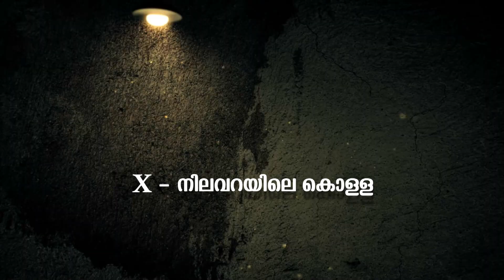പൂച്ചപോലീസ് | Poocha Police | Nilavarayile Kola Part 4 | Malayalam Animation Web Series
Watch പൂച്ചപോലീസ് | Poocha Police | Nilavarayile Kola Part 4 | Malayalam Animation Web Series
Poocha Police Tiger is an animation Web story about a Cat, who is a police. This story talks about a jungle & the animals. This animation is realy enjoyed by the kids in this latest periods. This Animation is produced by Millennium Audios & Video Vision.